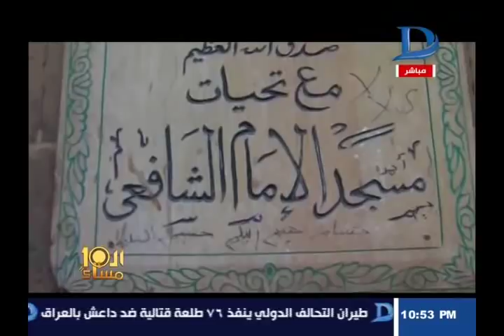العاشرة مساء| مع وائل الإبراشى حول ظهور الأنبياء بضريح الإمام يحيى حلقة 14-3-2017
11843 أفقى

►Subscrip Now◄

►Follow us ◄